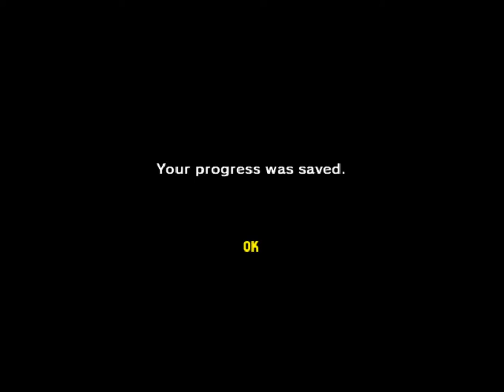Ocarina of time 118% with glitches part 23 Jabu Jabu can't stop link!